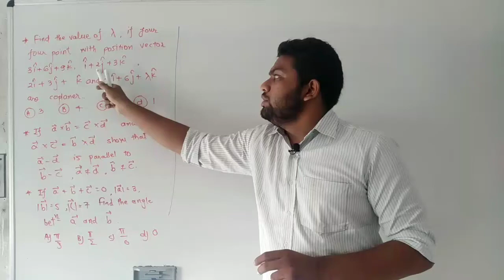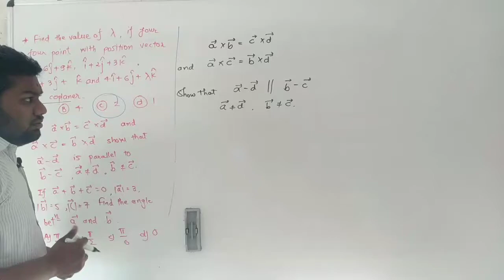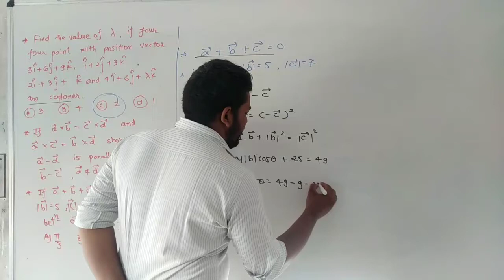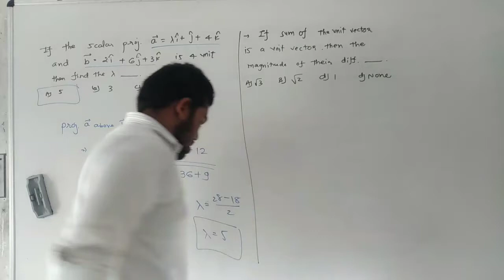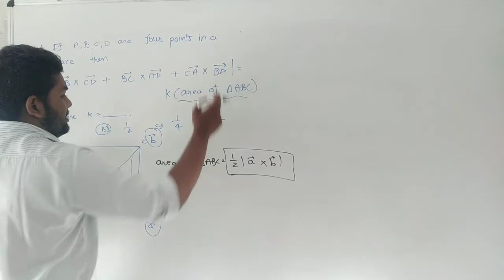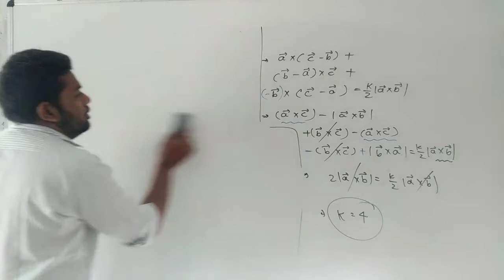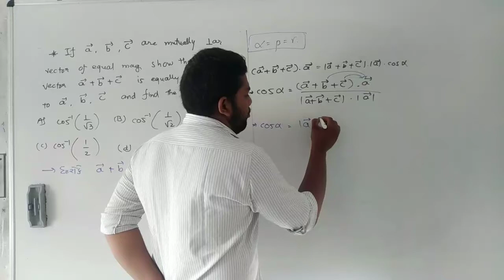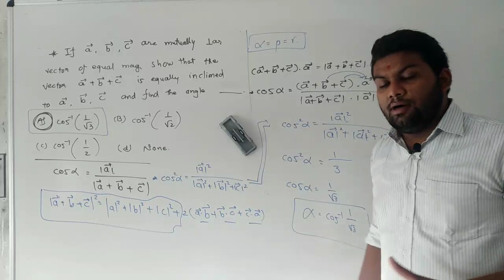Std 12 || MATHS || VECTOR ALGBRA || LECTURE 11 || BY BHAVDIP VAGHASIYA